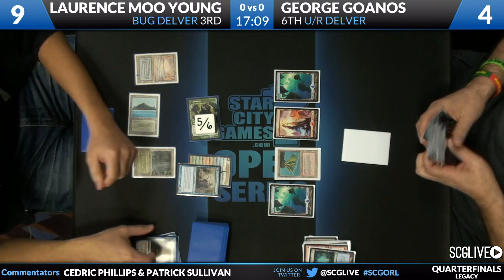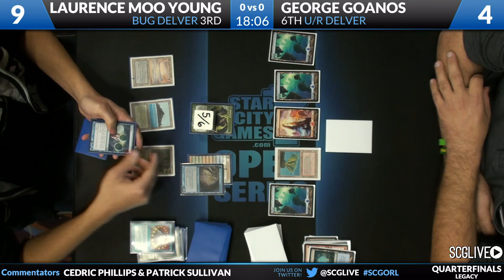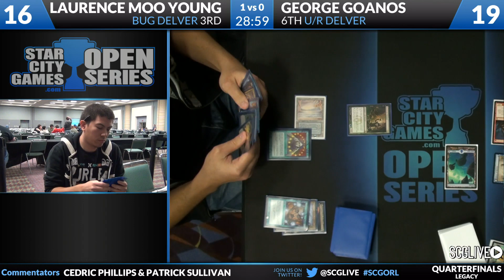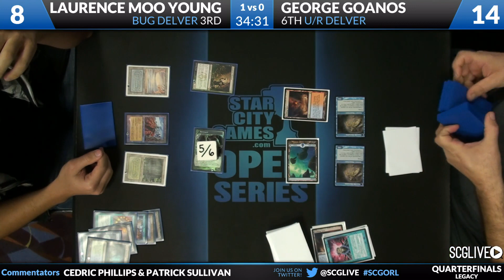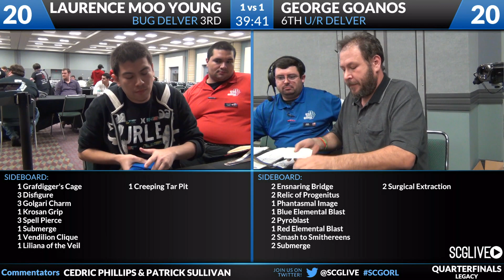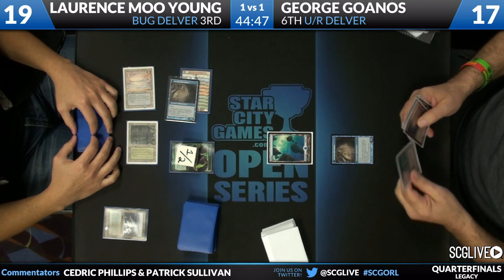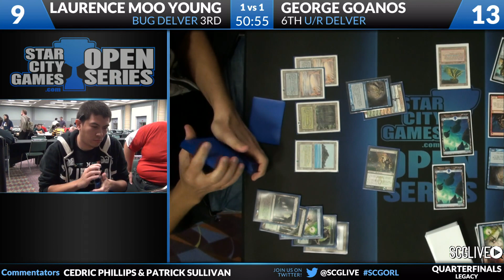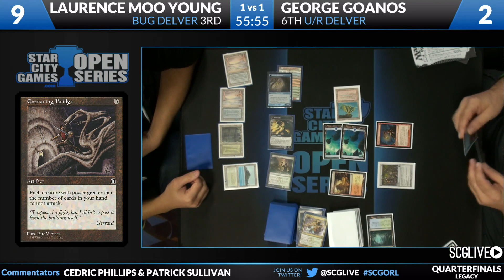SCGORL - Legacy - Quarterfinals B - Laurence Moo Young vs George Goanos